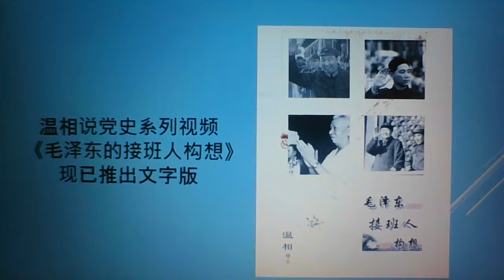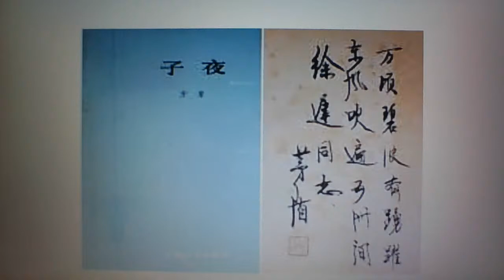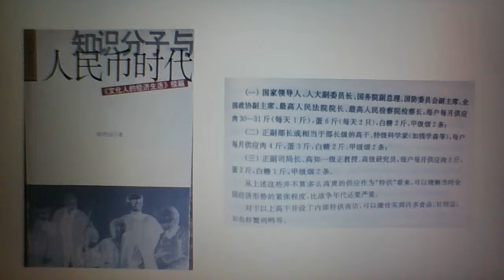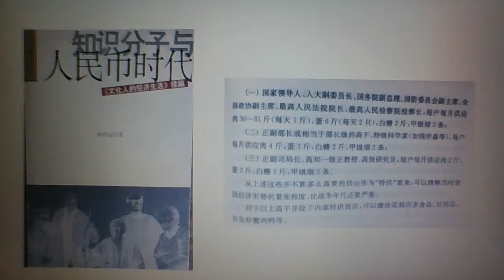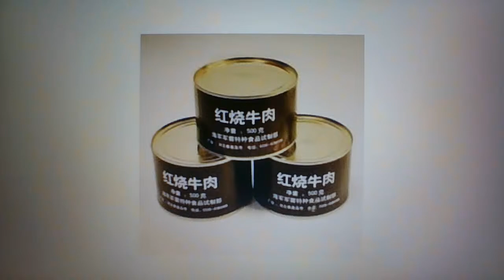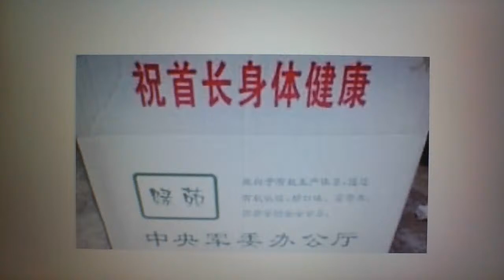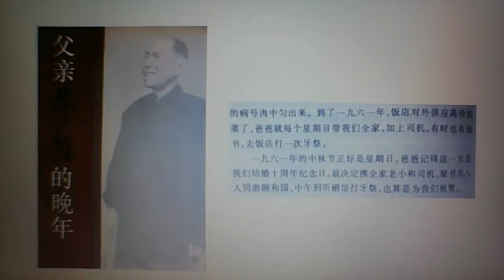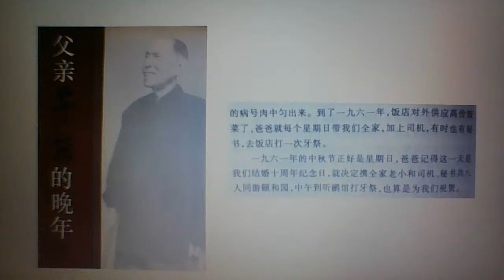党史杂谈（423）—高干们在特殊年代里都吃点啥？文坛“茅大帅”，作家协会主席茅盾的特殊待遇